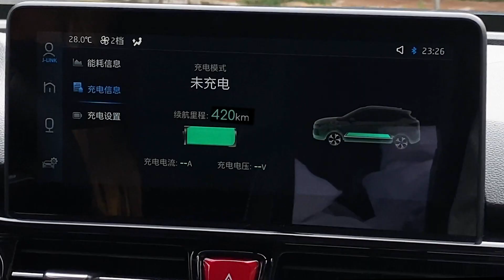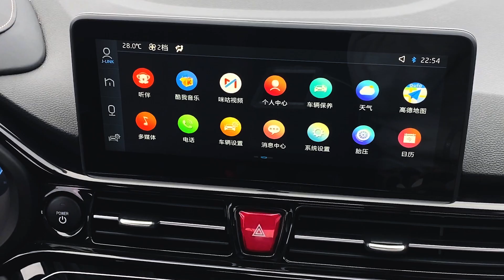JAC E-JS4 2022 - Carros na Web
Vídeo de divulgação produzido pela JAC